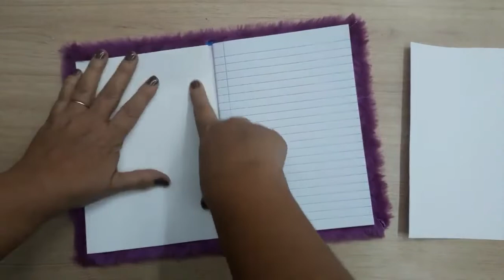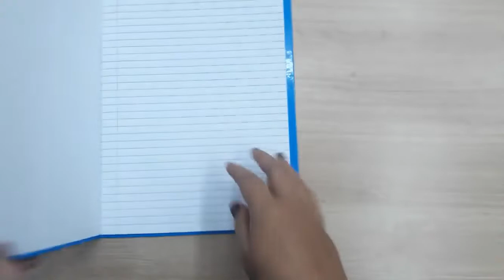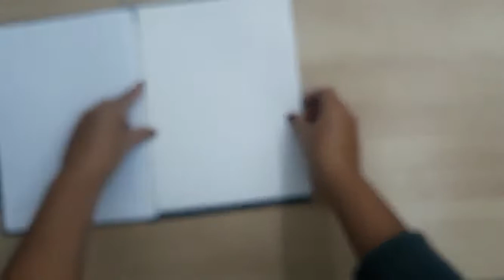2 IDEIAS: Como Encapar Caderno Escolar | voltaasaulas | CRIANDO E RECICLANDO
2 IDEIAS: Como Encapar Caderno Escolar | voltaasaulas | CRIANDO E RECICLANDO

2 IDEIAS: Como Encapar Caderno Escolar | voltaasaulas | CRIANDO E RECICLANDO

2 IDEIAS: Como Encapar Caderno Escolar | voltaasaulas | CRIANDO E RECICLANDO

TAGS RELACIONADAS:

como encapar cadernos escolares
encapar caderno escolar

2 IDEIAS: Como Encapar Caderno Escolar | voltaasaulas | CRIANDO E RECICLANDO